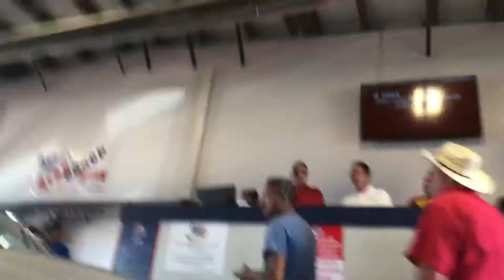AUTO AUCTION LIVE BIDDING! WINNING 2 CARS UNDER $1,000 DOLLARS